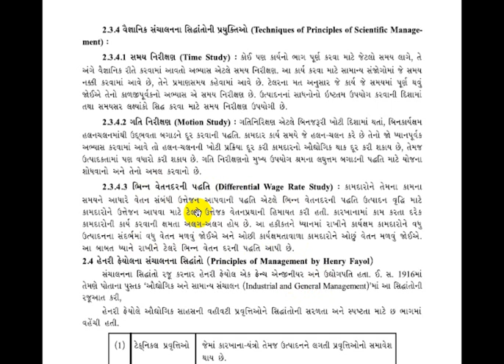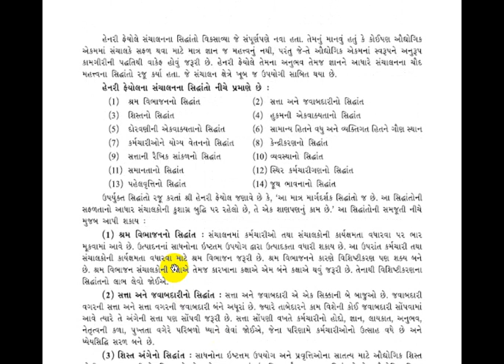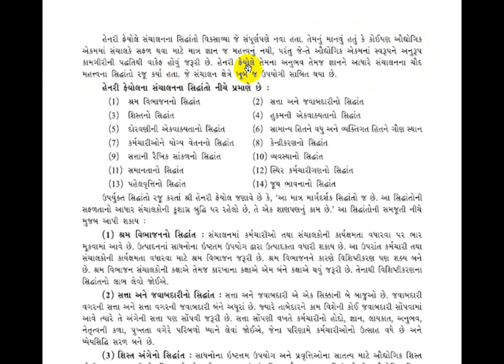Std12llB A llCh2llLec5llD H Sonagara